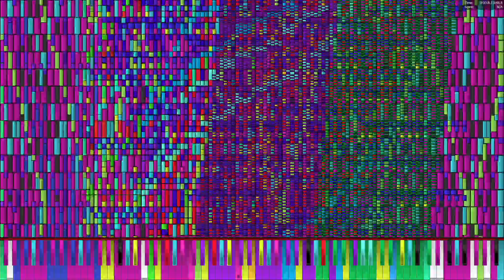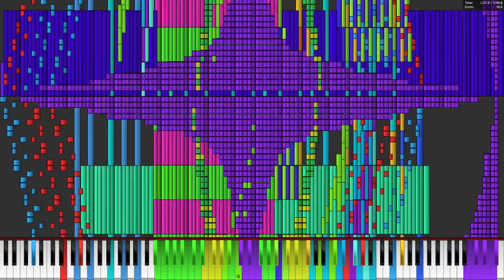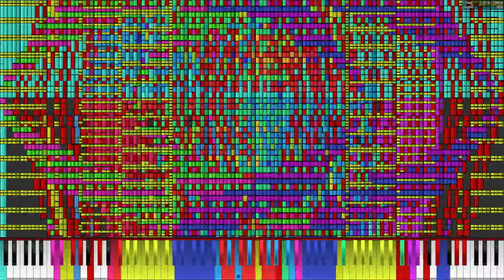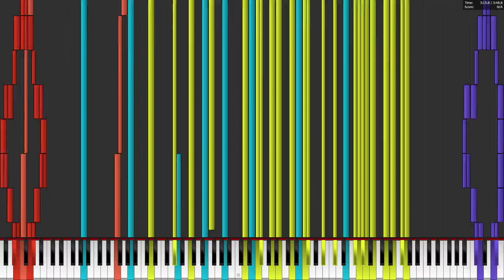Core i7 2600K 5.3 GHz OC plays Two Faced Lovers 19.4 Million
MIDI by TSMB2, TheGamingNinja759

PC Specs:
Intel Core i7 2600K @ 5.3 GHz OC
Asrock Z77 Fatal1ty Professional
16 GB DDR3 2133
Nvidia Geforce GTX 1060 3 GB
120 GB SSD